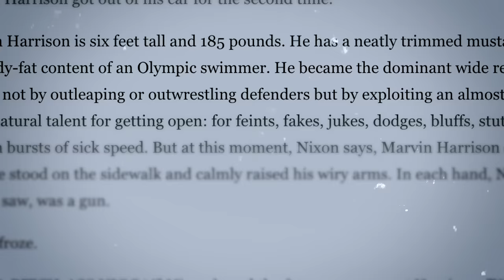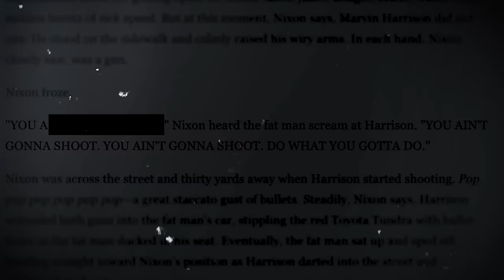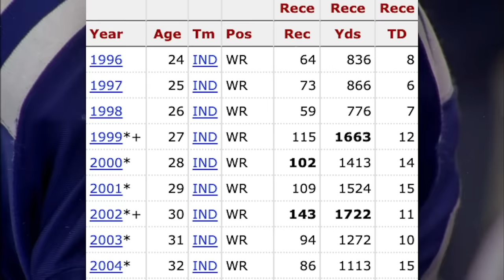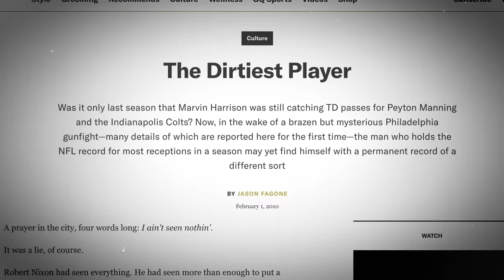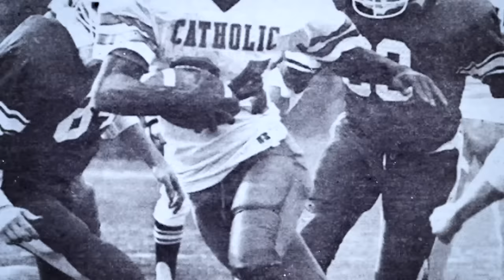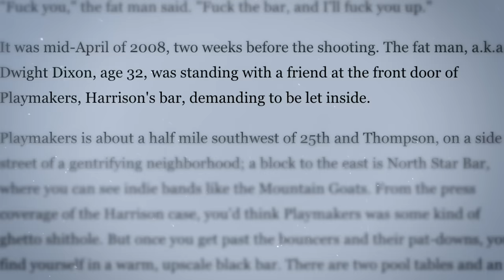The Marvin Harrison Murder Mystery (Shooting)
You guys be the judge... Marvin Harrison do it?